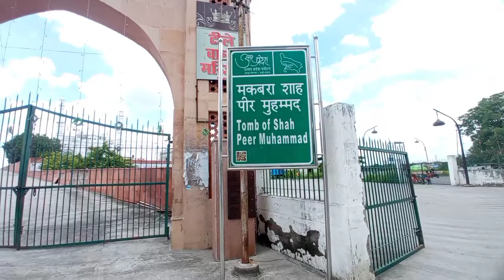teele wali masjid | teele wali masjid lucknow lucknow city